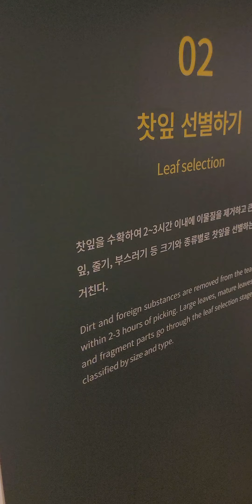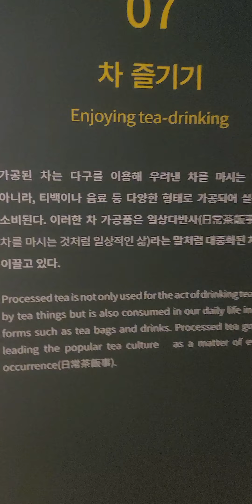국내여행 보성녹차마을 한국차박물관💙💙💙 녹차가 만들어지는 과정 👍👍👍💯💯💯 너무나 유익했던 시간